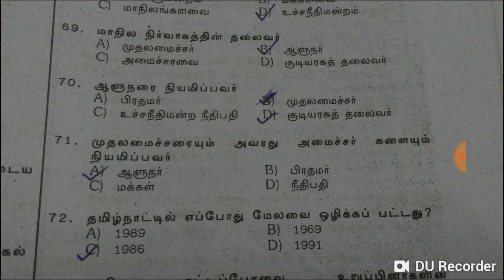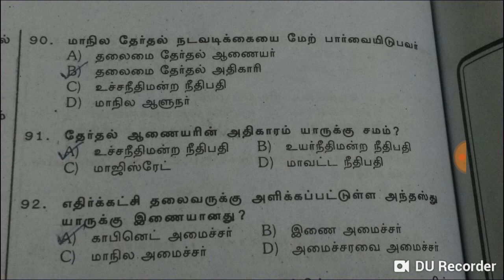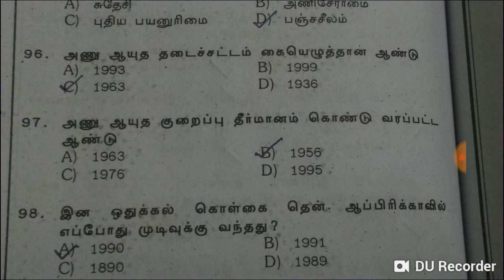Tnpsc : Indian Constitution Question and Answer in Tamil ( இந்திய அரசியலமைப்பு )